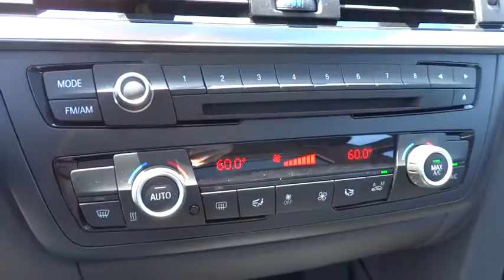2014 BMW 3 Series San Francisco, San Jose, Oakland, Marin, bay area, CA 141565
2014 BMW 3 Series 328i - Stock#: 141565 - VIN#: WBA3C1C52EK111837